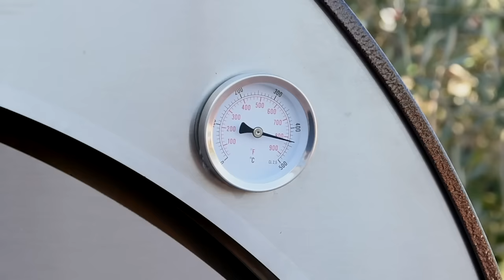At home as well as in a pizzeria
Turning a traditional tool like an oven into a designer object acclaimed all over the world as a standard-bearer for “Made in Italy” and high-quality has always been our mission. That’s why Alfa ovens are conceived and designed as professional ovens that guarantee excellent results in baking pizza, bread and then some combined with unparalleled ease of use and maintenance.

Our original and design patent ovens provide a high-performance cooking experience both in an outdoor kitchen or in a garden owing to the use of materials resistant to bad weather, humidity and with high insulating capability. Alfa is the handcrafted wood-burning oven that embellishes your villa, garden, or whatever.